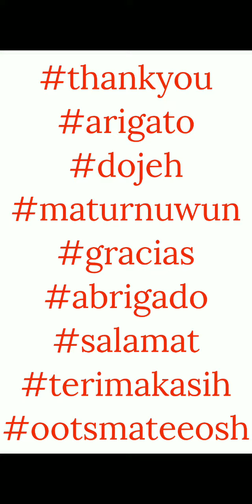Afternoon Tea - Set 2 Mission 6 - Line Disney Tsum Tsum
This video shows the gameplay for Set 2 Mission 6.